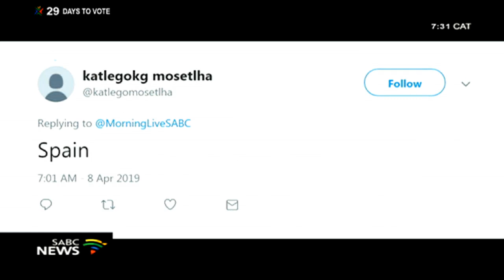Women's football in focus during historic year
Among the fans that came out to support Banyana Banyana in their final home match before the Fifa Womens World Cup was a special guest.
The trophy, that the 24 nations will be competing for at the global showpiece was in attendance at the Moses Mabhida stadium to see 2019
world cup debutants South Africa and Jamaica play to a one all draw.
SAFA President, Danny Jordaan and FIFA head of womens football, Sarai Bareman join us from the Durban studio.